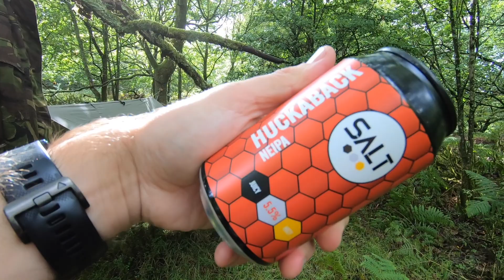Hammock Camping in Bad Weather - Steaks Cooked on a Fire + Bushcraft Lessons !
In my latest video - I was kindly invited to meet up with my mate, Ant from "Survive the Night" (link to his channel below), for some bushcraft lessons and a hammock camp! The weather took a turn for the worse and we found out just how hard it can be to light a fire in very wet conditions. With some perserverance (and Ant's expertise), we got the job done! We cooked steak on the open fire, with mushrooms and asparagus - we also had some luxury burgers from a nice Butcher's near Ant. Plenty of craft beer and laughs along the way made for a memorable experience. Thanks mate - I really enjoyed it!

ALWAYS LEAVE NO TRACE